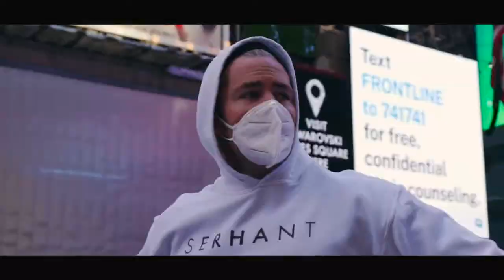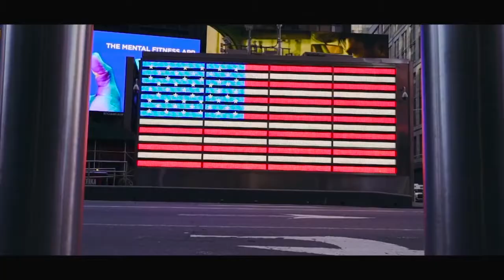Just Start - Ryan Serhant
Born in Houston, Texas, Serhant was raised in Topsfield, Massachusetts, Ryan Serhant began his first day in the real estate business on September 15, 2008 – the same day that Lehman Brothers filed for bankruptcy in the wake of the subprime mortgage collapse. While the real estate sector has steadily recovered.
In 2010, Serhant auditioned for the Million Dollar Listing New York (MDLNY) reality show and was cast as one of three real estate agents featured on the show.
n 2017, Serhant produced and launched the Bravo television show Sell It Like Serhant, a spin-off of MDLNY in which he coaches under-performing salespeople, helping them improve their sales skills.
On September 18, 2018, the week of his 10-year anniversary in real estate, Serhant debuted his first book, Sell It Like Serhant: How to Sell More, Earn More, and Become the Ultimate Sales Machine, which became a best-seller on the New York Times, Wall Street Journal, and Los Angeles Times book lists.